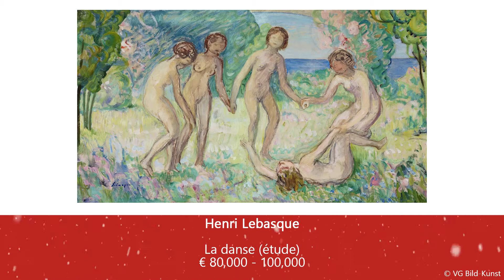Preview NEUMEISTER Alte Kunst-Moderne, 5-8 Dezember 2017